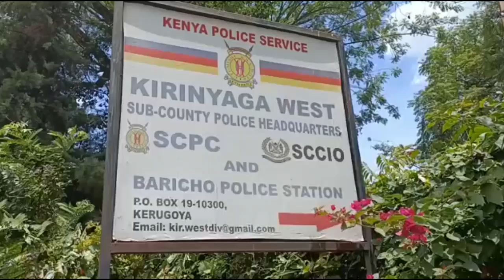Secondary school teacher arrested for allegedly drugging and sodomizing 23-year-old man at Baricho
Kirinyaga West Sub-county police commander Moses Koskei confirms.